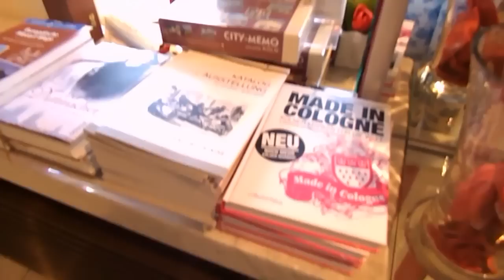Encontro de blogueiros em Colônia!!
Vlog sobre os dois dias de encontros entre blogueiros na Alemanha! Foi um prazer imenso participar desse encontro, e ano que vem vai ter mais!!! :D

Bis Bald! :)